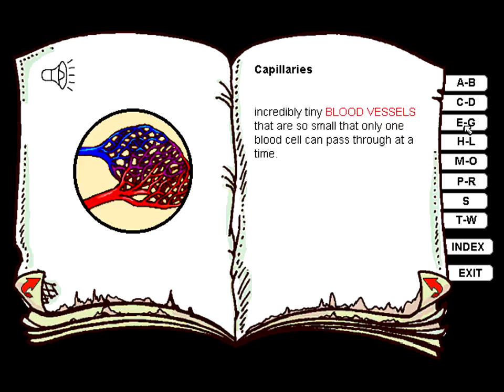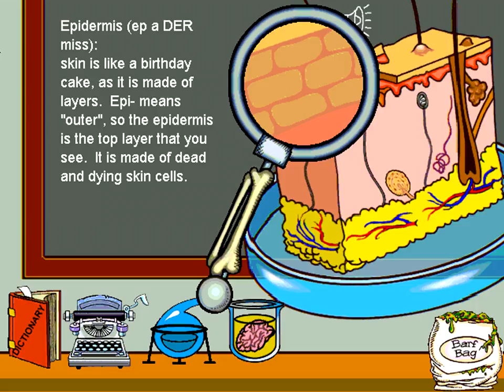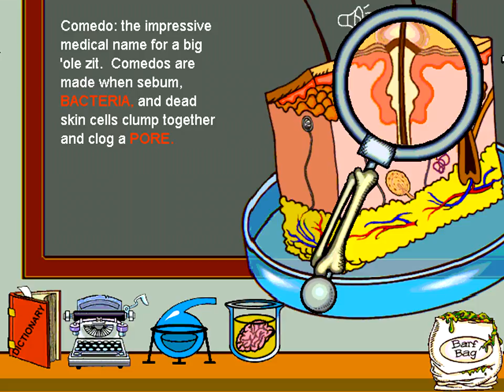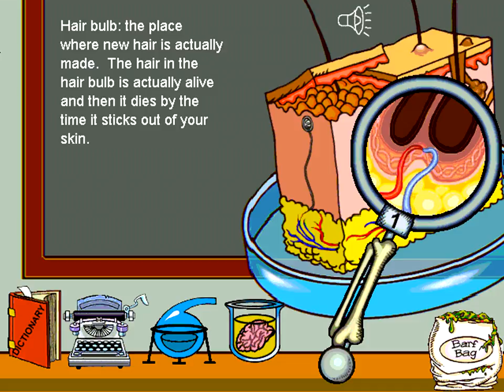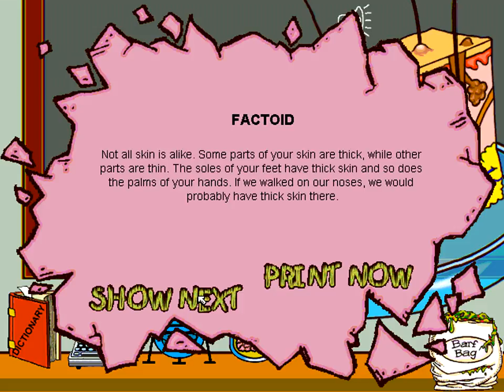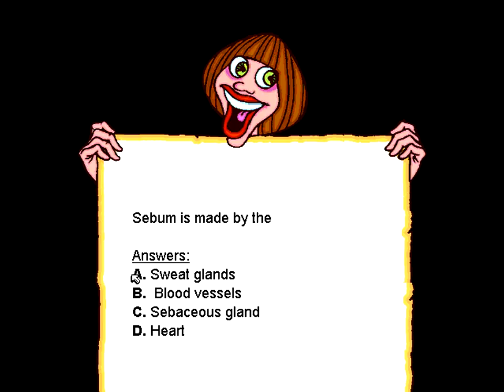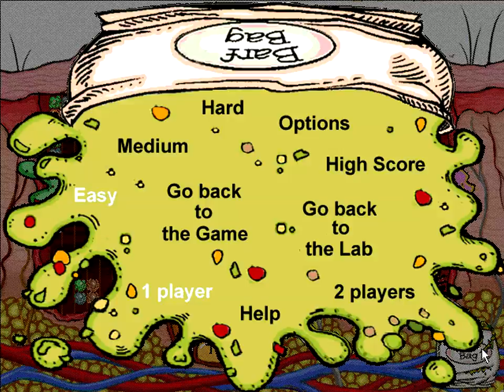Grossology (1997) - Zits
After signing a document held by a man who is mostly nose you will meet your guide Ginger Vitis. Soon appear the nine teachers of Grossology all with blunt paranomasic names. These tutors are masters of the art of “Stealth Learning,” In other words they mask biology in children’s love of the gross.

There are nine different “lesson” areas each with it’s own fitting teacher and game as seen below:

Zit Attack Game: A Tetris clone with... zits.

Booger Block Game: Shirly Snotgrass has snot dripping from her humungous nose, stop them before they reach her mouth.

The Drool Show Game: Find out which food will make the teachers mouth water.

Burp-O-Rama Game: Listen to the burp pattern and the repeat it.

Dr. Sleuth Game: Diagnose patients from what they say, how they look and whats on your handy medical chart.

Poo-Poo Pinball: Explanation required? You play a pinball machine/large intestine.

Don't Pee Your Pants: Build a tube for Tommys urine before its to late!

What A Wound Game: Heal you instructors wound by playing a game of Othello in a open gash in his arm. Instead of Black vs White, its White Blood cells vs Germs.

Something Special In The Air: A game of concentration involving the appropriate (inappropriate?) subject matter.

You can also create and play music using human organs as instruments, print out crossword puzzles, listen to bizarre sing-alongs (Hydrogen Peroxide! It makes my wounds burn!), Encyclopedia of Gross Terms, browse a gallery of clip art, Recipes (i.e. Make you own snot!) and even get your diploma as a Grossologist.

Extras
Based on the books of the same name, and like those books the game came with a slightly orange tinted glob of fake plastic vomit. Unlike the books it also came with trading cards and stickers.
Museum
The Grossology Museum Tour has been seen with booths playing the game at their exhibitions.
Soundtrack
The Grossology CD can be put into a standard CD player to play the following characteristically gross songs.
Scab Joy
Mamma Mia
Excuse me
Pimple Explosion
Stuffed Up
Ice Cream Split
Nature Calls
Sympathetic Heaver
Science Project

Published by
SegaSoft, Inc.
Developed by
Appaloosa Interactive Corporation
Released
Oct, 1997

Credits:
Producer:
Julie Hayward‑Senatore
Associate Producer:
Kim Rogers
Game Designer:
Kevin Thompson, Wiener Dog Software
PD Assistant:
Joyce Takakura
Educational Consultant:
Sylvia Branzei
Medical Consultant:
John Hayward (Dr. M.D.)
Character Design:
Jack Keely
Music Design:
Merle Kessler, Joshua Raoul Brody
Orchestration:
Tristan des Prés
Vocalists:
Carolyn des Pres, Tristan des Prés, Gordon Lyon
Marketing:
Andrea Scarnecchia
Manual Writer:
Paul C. Heydt
Character Voices:
Doug Boyd, Walter Fields, J. S. Gilbert, Charles Martinet, Gracelyn Monaco, Kathryn Nymoen
Special Thanks:
Dean Abt, Mat Afflixio, Brenda Akins